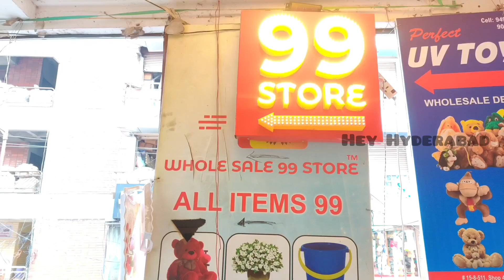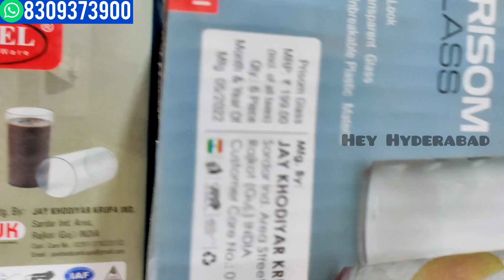Any Items 99/- Only | Wholesale 99 Store | Begambazar | Hyderabad Shopping